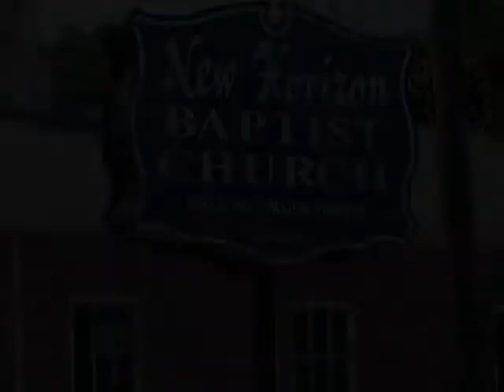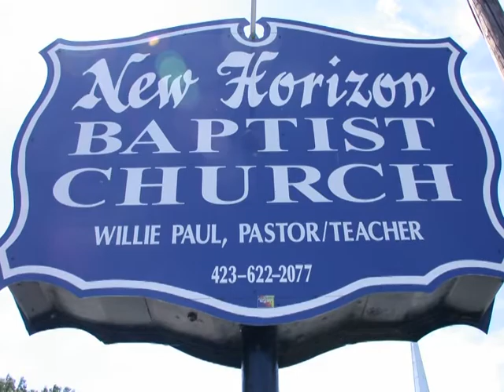NEW HORIZON BAPTIST CHURCH GOING TO THE NEXT LEVEL 02242021